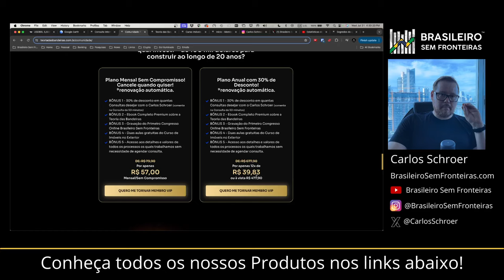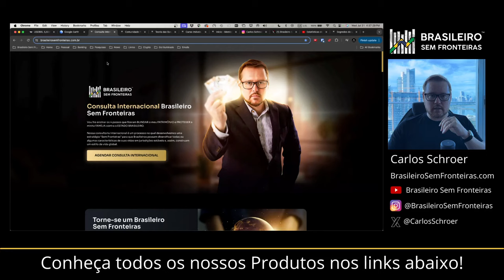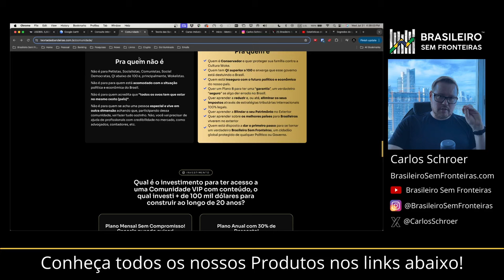Você lutaria na guerra pelo Brasil?